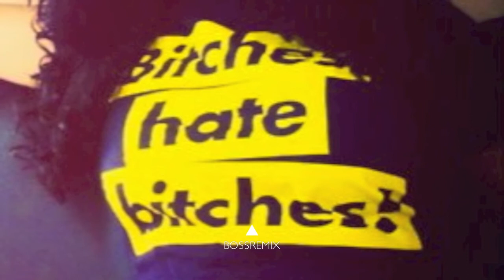BOSS REMIX: 1.Kla$ - "NASH NAROD" // TOSHKA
▲ Skoa Beatz prod. Toshka - "200 Ruhepuls" vs. Strach [Denn Sie Wollten Den Boss Vol. 1] (LIKEN & FAN WERDEN: ‪ // BOSS REMIX steht für Qualität und Stärke - etwas, was deutschem Rap fehlt! Musik für bessergestellte, intelligente, zielstrebige Menschen. Keine Toleranz für Hartz4-Rap. Toshii macht kaputt. Radikal. // Mehr Infos im Elektroblog: ‪

aggrotv hdf berlin 16bars.de selfmade records sido bushido fler kollegah favorite casper kool savas alpa gun farid bang eko fresh summer cem german dream marteria marsimoto casper prinz pi silla motrip azzlack haftbefehl celo abdi capo massiv kay one bsh bass sultan hengzt die atzen frauenarzt manny marc sex sexy film fuck fick nude naked nackt beef 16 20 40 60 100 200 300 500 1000 bars mutter freundin schwester deine elektroblog elektro dance dj david guetta pitbull flo rida lil wayne jay-z kanye west drake nicki minaj rick ross 50 cent skate epic fail prank snoop dogg wiz khalifa bruno mars rihanna die aussenseiter hipster justin bieber kim kardashian mitte tiergarten wedding prenzlauer berg friedrichshain kreuzberg charlottenburg spandau wilmersdorf zehlendorf schöneberg steglitz tempelhof neukölln treptow köpenick lichtenberg weissensee pankow reinikendorf hellersdorf marzahn höhenschönhausen pankow russen russia moscow musik music hard hart rap youtube facebook twitter jappy myspace soundcloud bandcamp vimeo kissfm mobbingpt1 ichzahle best frankfurt köln münchen hamburg stuttgart berlin bad boys audey boyz skoa beatz studios skoey skoo besser als du belle bevor ich zubeiss 500 euro denn sie wollten den boss palazzo drama strach nightmare713 toshka toshii ∆¥$€ boss remix
"200 ruhepuls" strach "1.kla$" klas "nash narod" "sieg klas" alkasch "twoju matj" czar "ya hochu" "weiss blau rot" "russian rap" "ak 47" timati